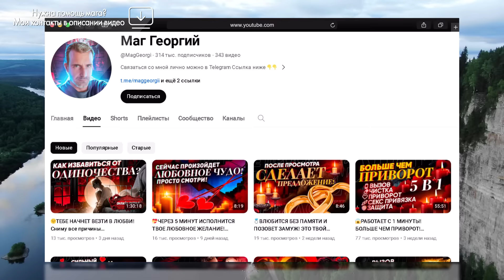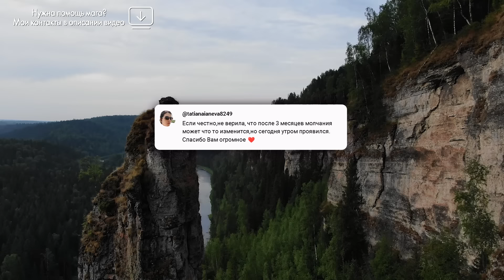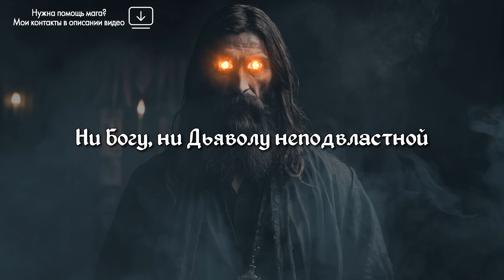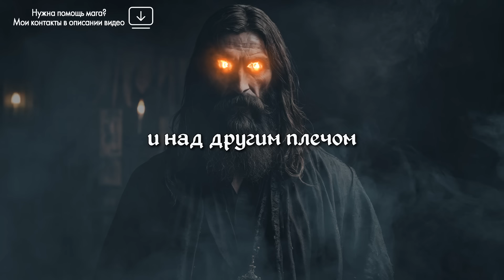🍓СЕКСУАЛЬНЫЙ ПРИВОРОТ РАСПУТИНА! НЕВЕРОЯТНО МОЩНАЯ ПРИВЯЗКА! РАБОТАЕТ С 1 МИНУТЫ!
НЕ ЗАБЫВАЕМ ПРО ОТКУП! Можно сделать самостоятельно, см. статью либо задонатить небольшую сумму на развитие канала

Этот ритуал поможет и женщинам, и мужчинам. Если вы хотите вызвать в другом человеке жгучую сексуальную страсть к себе, завладеть его мыслями и желаниями, попробуйте силу магии самого Распутина! Как я сказал, большинство видеоритуалов на этом канале авторские.
В частной практике я нередко использую обряды и церемонии легендарных магов прошлого. Это очень сильная магия, и, в основном, я применяю её в работе с индивидуальными клиентами. Иногда я адаптирую её для видеоформата и выкладываю в общий доступ. И получается настоящая магическая бомба! В этом выпуске именно такой ритуал! Он основан на сексуальном привороте, которым пользовался сам Григорий Распутин.